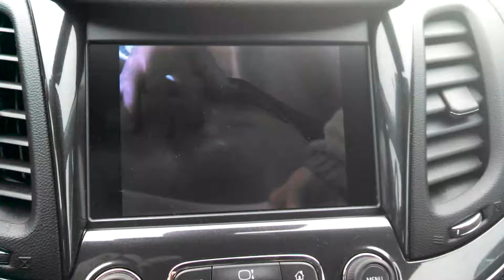2014 Impala movies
2014 impala play MP4 movie